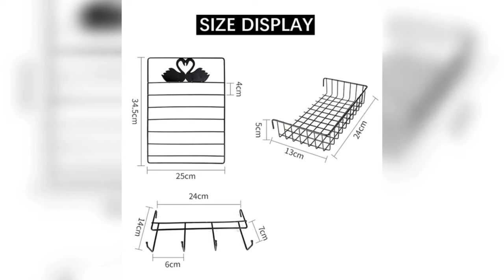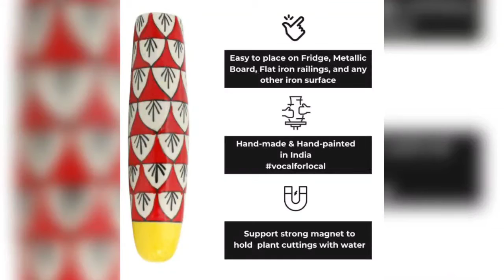KITCHEN DECORATING IDEAS | KITCHEN DECORATION | AMAZON KITCHEN PRODUCTS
1. 3D Printed Carpet ( 398RS )
2. 2 Layer Multipurpose Kitchen Shelf ( 799RS )
3. Artificial Onion And Garlic ( 595 )
4. Oil-Proof Self Adhesive Peel Off Wall Stickers ( 249RS )
5. 2-Tier Standing Rack, Kitchen Countertop Storage Shelf ( 599RS )
6. Tissue Paper Roll Storage Holder Stand ( 249RS )
7. Unique Ceramic Fridge Magnet Planter ( 560RS )
8. Triple Step Swing Fruit & Vegetable Basket ( 810RS )
9. Spoon, Knife, Fork Holder/Organizer Stand ( 549RS )
10. Rosewood Wooden Soap Dispenser ( 495RS )